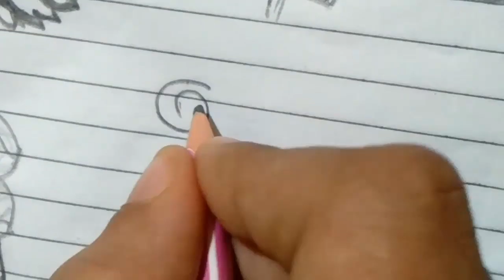Easy Drawings - Pencil Drawing A Beautiful Flower Design